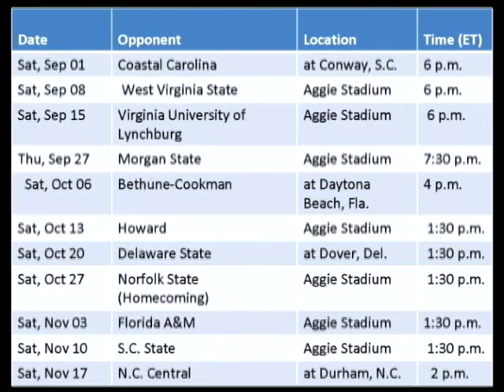AGGIE SPORT REPORT #6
VERNETTAJENKINS.TK